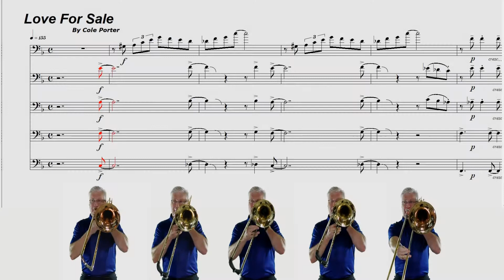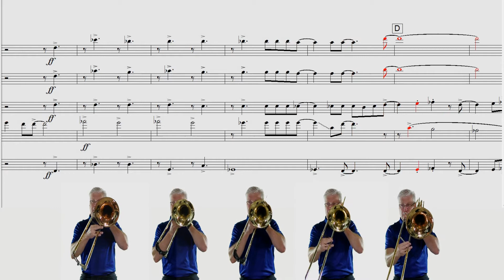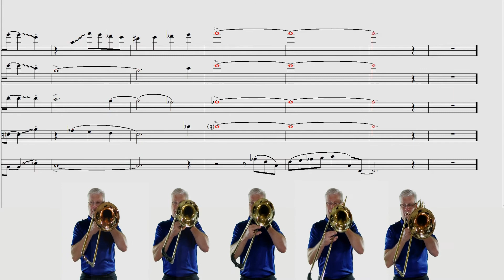Love for Sale (Trombone Quintet)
A jazz classic, originally written by Cole Porter for the Broadway show "The New Yorkers" starring Jimmy Durante (1930). I found this gem among a large number of trombone charts forwarded to me from an older trombone player's collection. (there is no arranger information).